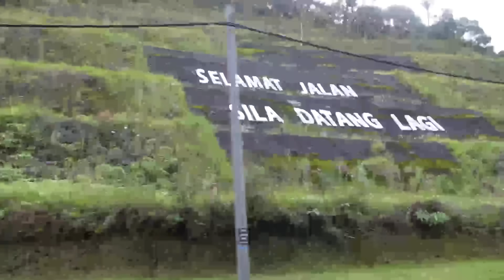BAMII AND TEAM ATTACK CAMERON HIGHLAND ! MEMANG BEST SEJUK !! RANCAK BAQ HANG !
MANTAPMELELEH